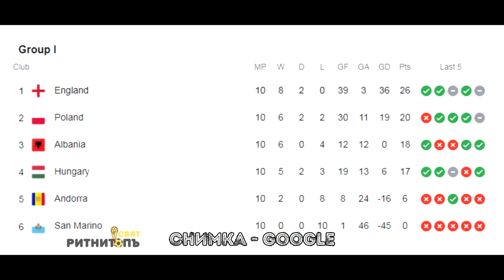ПЪТЯТ КЪМ КАТАР E5: Англия! следващата стъпка е трофей! какво да очакваме от "трите лъва"?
Добре дошли в петия епизод на "ПЪТЯТ КЪМ КАТАР 2022"! Започваме разглеждането на отборите от Група Б! Какво да очакваме от Англия?

Нека им бием шута!